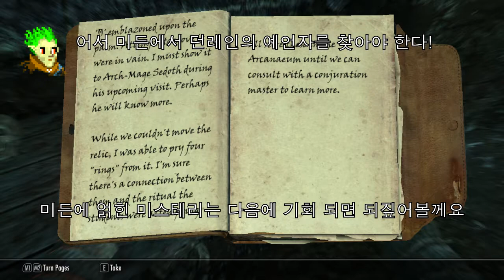Skyrim - Illusion Spells Only - Helpless Altmer [EP29] - Mage's Circlet - 스카이림 몰입도120%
스카이림 몰입도120% [마법불능 마법사] 제29화 - 마법사의 서클릿

안녕하세요, RPG를 사랑하는 사촌형입니다. 본 채널이 골수 게임 팬들과 평소 가볍게 인터넷 방송을 즐기시는 분들 모두 편하게 시청하실 수 있는 채널이 될 수 있도록 노력하겠습니다. 게임을 할 시간이 없는 학생들도 보고 즐길 수 있는 스토리, 게임에 관심 없는 분들도 듣고 이해하실 수 있는 이야기를 전달해 드리겠습니다. 남성? 여성? 어른? 아이? 역할놀이터는 모두를 환영합니다!

This video is recorded in Korean, but it is open to translation added by its viewers.

[The Illusion of Altmer's Pride - A tale of an helpless Altmer]

What if an Altmer is not gifted with the racial ability in spells? What if his parents believe in the superiority of the race? Meet Kalaril, an Altmer who can never focus on any school of magic but Illusion. He has reached the College of Winterhold with the son of Riverwood, Sven. Kararil has much to learn, and great dangers await!

LP Skyrim RP, again!

갈수록 더 재미있어지는 칼라릴의 모험!
이거 보고 어서 자기만의 캐릭터를 만들어 즐겨보자!
왠지 스벤이 주인공인 것 같은 칼라릴의 이야기!

태생적 한계를 극복하기 위해 여행을 떠난 마법불능 알트머가 있다. 그리고 그는 드디어 윈터홀드 마법학교에 입학하게 되었다. 첫 현장학습에서 정체불명의 고대 유물을 발견한 후 그 신비를 파헤치기 시작하는데...

알트머로써 부모에게 인정받고싶어하는 칼라릴의 모험, 윈터홀드 마법학교에서 계속됩니다!

The use of gameplay/music in this video is supported by the Bethesda Video Policy

Within the allowed boundary, I've added original commentary and images created by RPG를 사랑하는 사촌형.